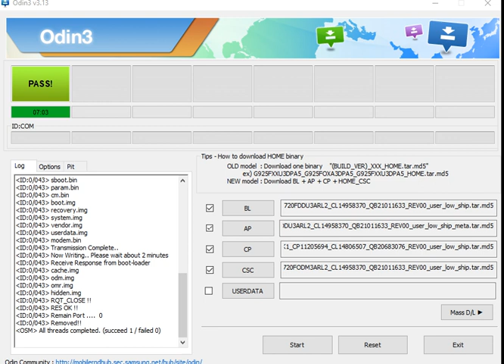Samsung,J7 Duo,SM-J720F,Software Update,8.0,Updating